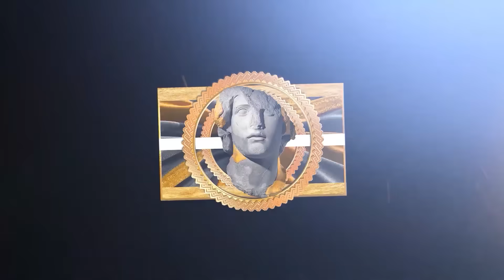NBA "OMG" MOMENTS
This video features players like: LeBron James, Stephen Curry and Jimmy Butler